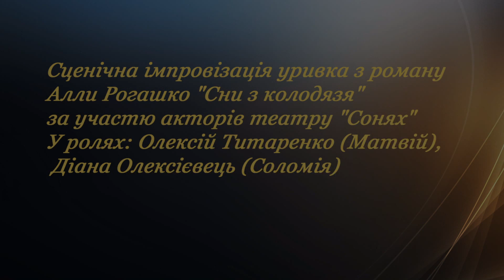"Сни з колодязя". Сценічна імпровізація уривка з книжки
Сценічна імпровізація уривка з книги А.Рогашко "Сни з колодязя" за участю акторів театру "Сонях".
У ролях: Олексій Титаренко (Матвій)
Діана Олексієвець (Соломія)
Дійство відбувалось у приміщенні театру "Сонях" під час презентації книжки за адресою:  м. Рівне, вул. Богоявленська, 9
Відеозйомка: Віктор Андрущук.